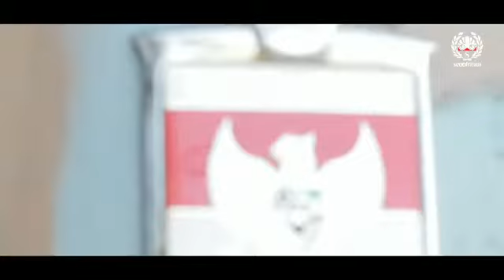ISTIMEWA !! VESPA VBB 1962 FULL ORIGINAL PAINT & PARTS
Salah satu koleksi Vespandog VespaOriginal 1962 yang masih original Paint dan aksesorist yg full original juga dengan surat yang kumplit dan taat pajak salah datu milik scooterist asal pemalang yaitu urip penomenal ... kik

mesin masih enak dan masih dipake buat harian maupun untuk touring